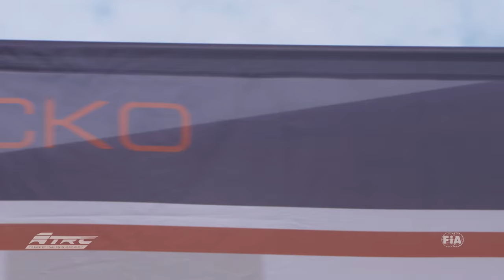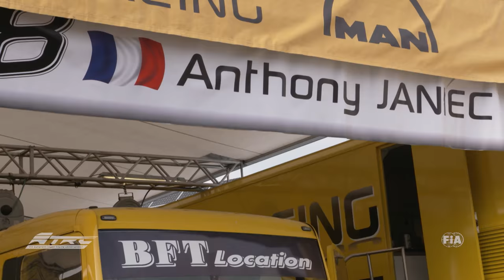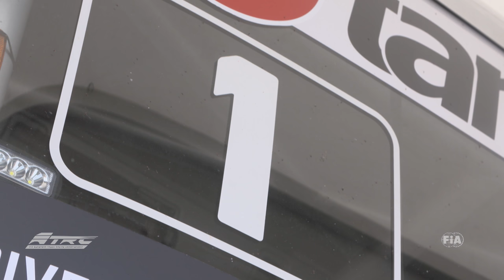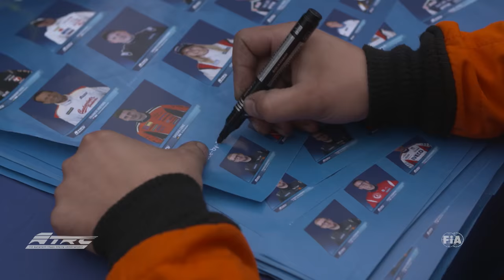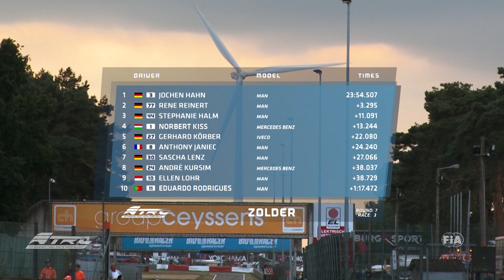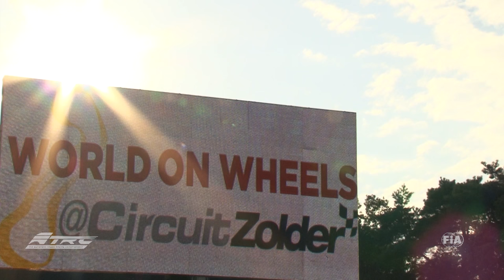Official highlights of FIA ETRC Round 7 at Zolder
The races at Round 7 of the FIA European Truck Racing Championship in Belgium saw typically entertaining races with fender-to-fender action throughout the field. But it was at the very front of it where all eyes were fixed as Hahn and Lacko scrapped furiously throughout the quartet of races. Title rivals Jochen Hahn and Adam Lacko shared the spoils in the four races over the weekend at Zolder. Also the fight for overall third place has become as tight as it can be again! Get the full overview and all the  background information in our official highlights!